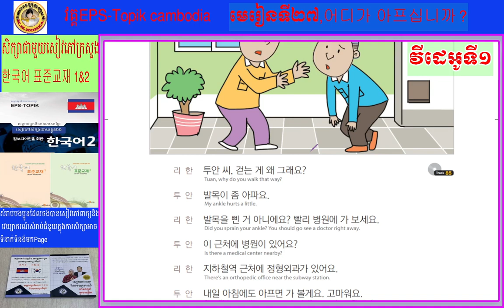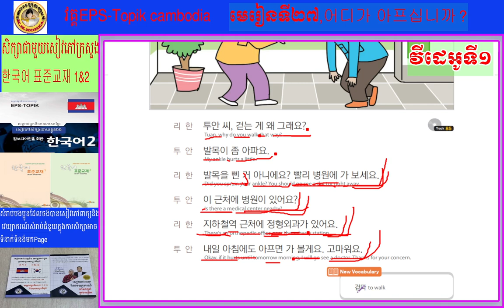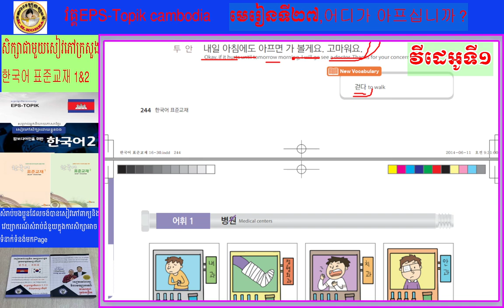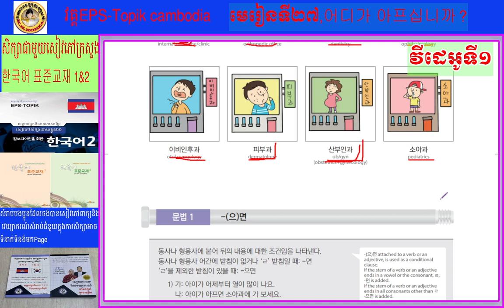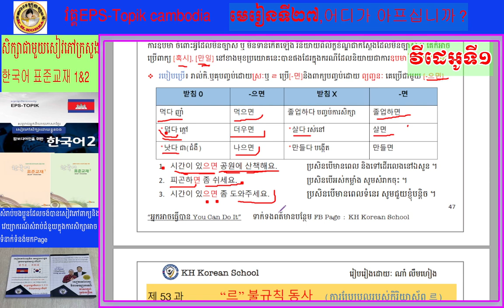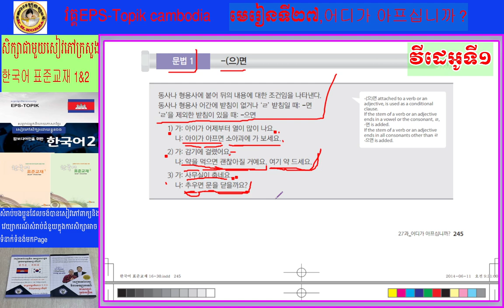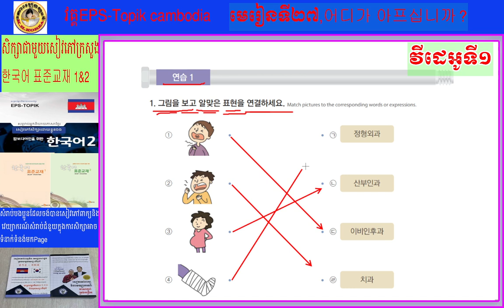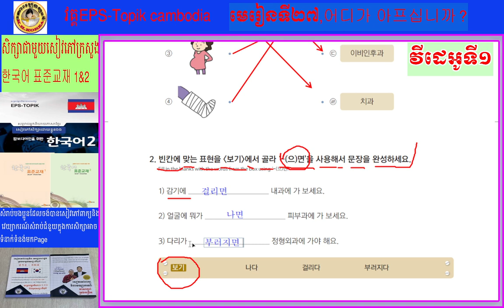មេរៀនទី២៧ វីដេអូទី១​ 어디가 아프십니까​ EPS topik cambodia